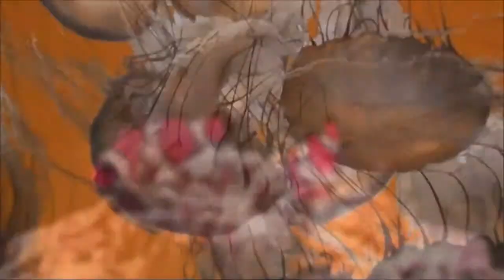[NEW] DARK BEAT - STRANGE INSTRUMENTAL "REEFER" xXx Not Human Music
Not Human Music Follow us on